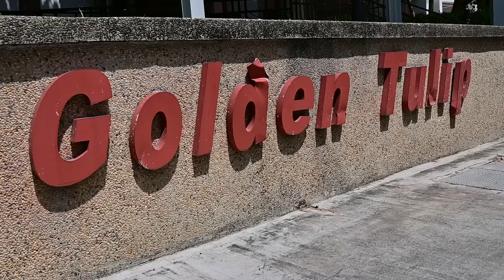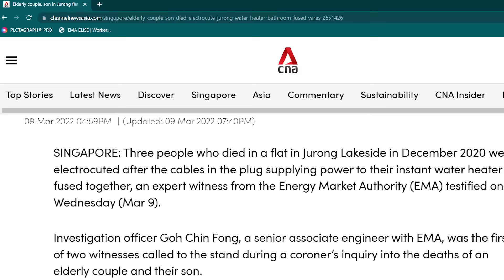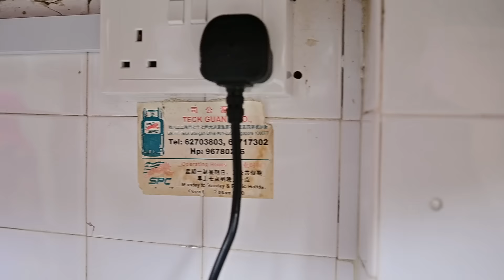Water Heater Safety Awareness Owner saw fire from three core cable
On the last week of May 2020, we visited and received a phone call from this owner in the late evening. He has an old water heater plug that catches fire. The competent Electrician attended to him to assist him. We advised him to do complete new electrical wiring. He was able to help us to interview to raise the awareness of safety awareness.

Just in six years, Electrocution has taken five lives in Singapore.

18-year-old who died after getting electrocuted during shower: Police investigating unlicensed technician. He said he had picked a branded heater based on the shop’s recommendations. He was heard saying: “I spent more than $300 on the water heater and it killed my grandson.”
The victim’s grandfather had spent $300 on the new water heater at a shop near his house. The shop owner then recommended a Mr. Bai Jin Yi to help install it.
Mr. Bai is a taxi driver, and started to be a part-time technician in 2000. He has helped other customers of the store to install their electrical appliances.
However, he does not possess a licence from the Energy Market Authority (EMA).
The public is advised to check a list of authorised technicians from the EMA website for their own safety.(Read More….)

Twin faults led to boy’s fatal Electrocution while showering.

Yao Bin’s mother, Madam Zhang Aiyan, had decided in 2015 to get a new water heater installed after renovation works at their Bukit Batok flat under the HIP were completed.

She asked a worker from JL Engineering Construction, the electrical sub-contractor for the project, to install the heater using the existing wiring and a three-pin plug.

“As the cable connection to both the neutral and earth terminals were loose, the current could have flowed back to the heating tank of the water heater instead.”(Read more….)

Case 3 2020 3 live was taken by Electrocution
Elderly couple, son electrocuted to death in Jurong flat due to damaged plug for water heater

SINGAPORE — A coroner’s court heard on Wednesday (March 9) that wires fusing together in a three-pin plug used to power a water heater was the main factor behind the deaths of an 80-year-old man, who was taking a shower in his bathroom, and his 66-year-old wife.

Omar Manan and Asmah Bujang, who had gone to help her husband when he collapsed, were fatally electrocuted in their Ho Ching Road flat in the Jurong Lakeside district on Dec 10, 2020.

Their 45-year-old son, Muhamad Ashikin Omar, also tragically died after going to the flat with his teenage daughter and trying to help his parents. (Read More…..)